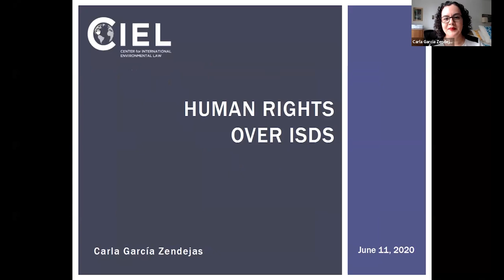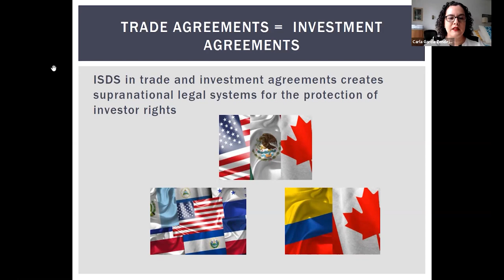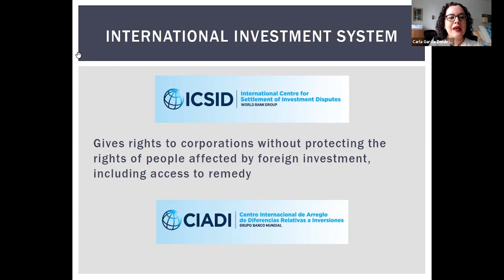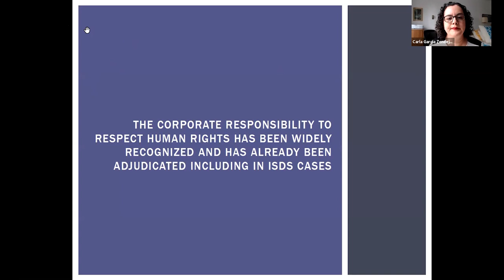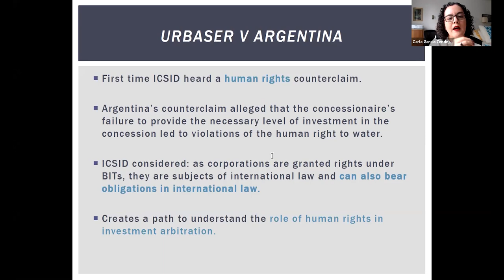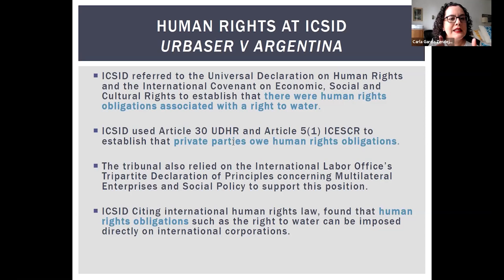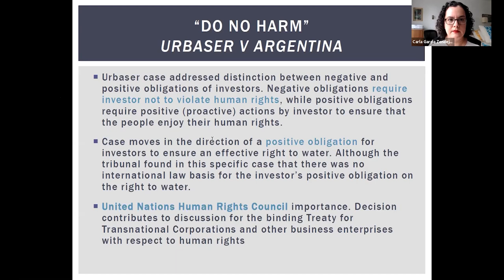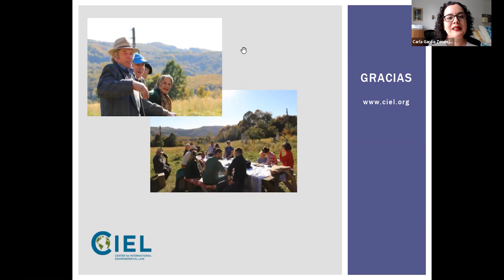Green New Deal(s) the World Needs Now: Extractivism, Human Rights and ISDS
Extractivism, Human Rights and ISDS: Hard Law vs. Soft Law

Webinar with Carla García Zendejas, Jen Moore, Vidalina Morales and Aldo Orellana